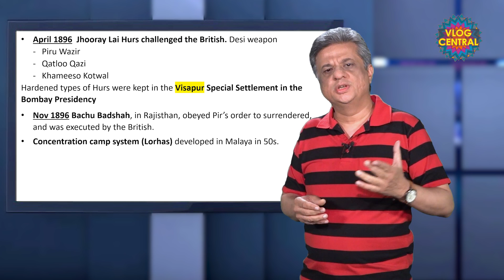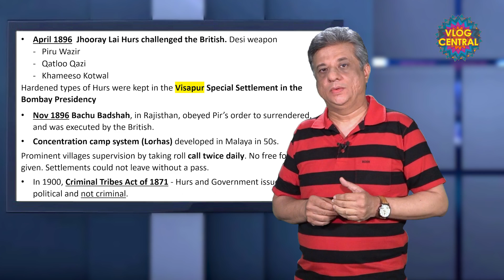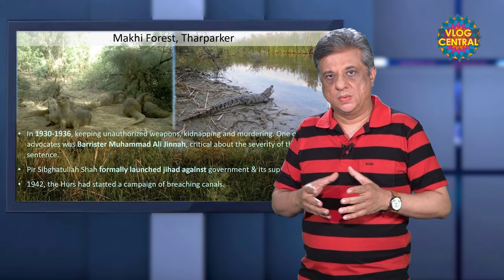Why British Failed to Colonize Sindh? | Fall of Mughal Empire | EP-14 | S.M Jafri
References:
1. Policing Insurgency: The Hurs of Sindh by Aftab Nabi
3. Role of Women in Hur Movement by Sodhar, Laghari & Kabooro
4. Kashif Salaam, M&P | Ali Athar WTL | for Urdu translation
5. Emmanuel Guddu for picture
6. M. Mubeen Wasaan, professor of history